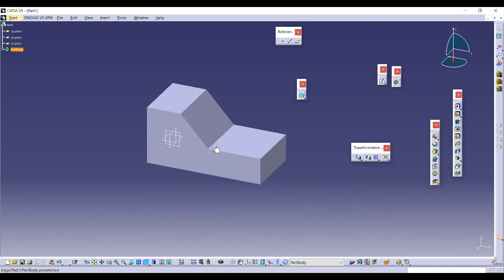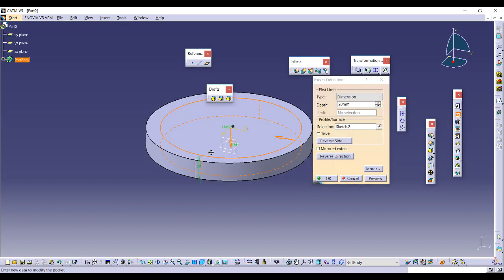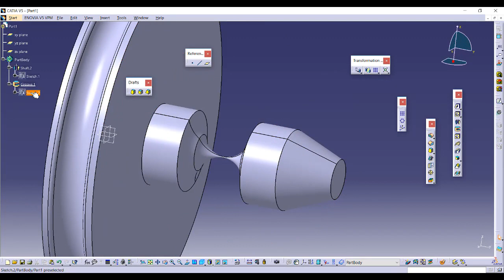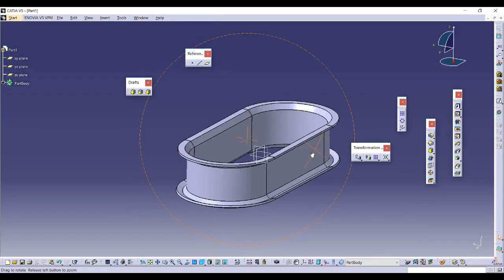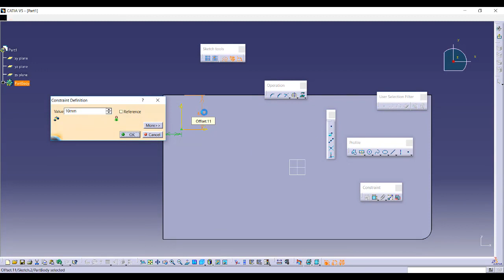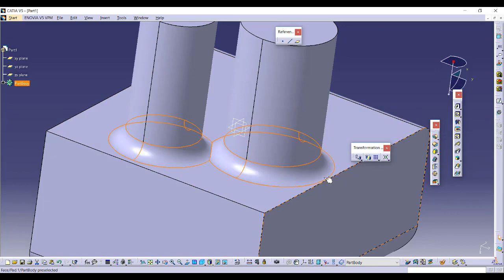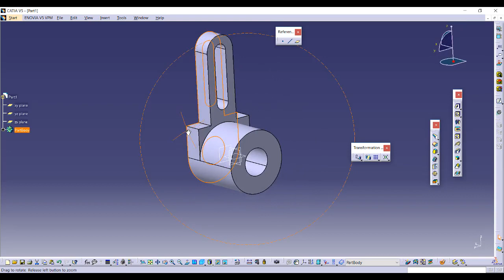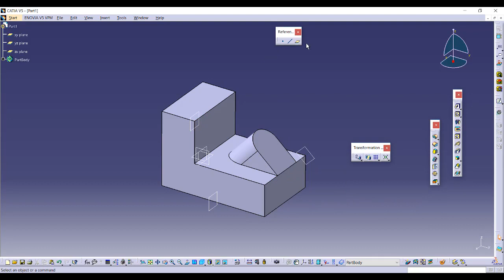PROJELER İLE CATİA CATIA V5 - Part Design